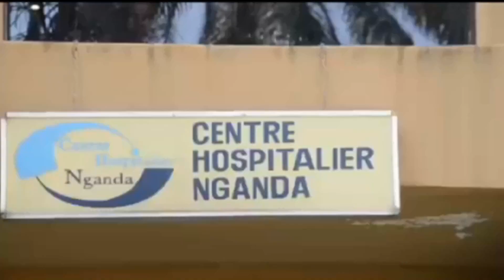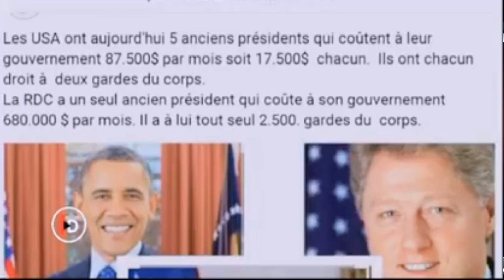TENSIONS ET PROVOCATIONS ENTRE FCC ET TSHISEKEDISTES APRS LES CONSULTATIONS- EVACUATION DE KAMERHE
Communicateur du président Tshisekedi : Jeannot Kabuya
EMISSION : AK-243
Chaine youtube : RDC SOURCE INFO